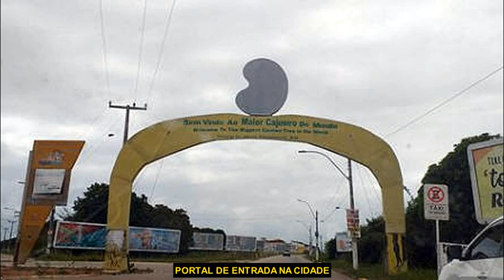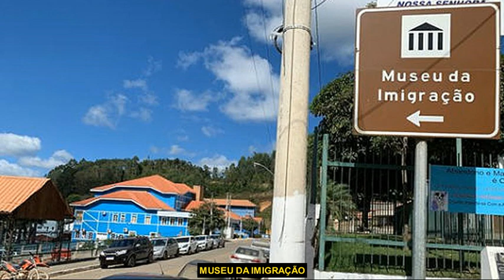PARNAMIRIM - RIO GRANDE DO NORTE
Parnamirim é um município brasileiro do estado do Rio Grande do Norte, distante doze quilômetros ao sul da capital estadual. Integrante da Região Metropolitana de Natal.
A origem do nome Parnamirim vem da expressão “Paranãmirim” da língua tupi, que significa "rio volumoso pequeno", de paranã "rio volumoso; mar" + mirĩ "pequeno". Apesar de ainda hoje existirem vários rios e riachos na área que corresponde ao município de Parnamirim, acredita-se que o “Paranã-mirim” conhecido pelos índios potiguares, habitantes da capitania do Rio Grande na época da colonização (século XVII), tenha sido algum curso d’água já desaparecido.
Emancipado de Natal no ano de 1958, Parnamirim é reconhecido internacionalmente como "Trampolim da Vitória", tendo fortes ligações históricas com a Segunda Guerra Mundial quando se tornou sede da então base aérea americana Parnamirim Field — hoje Base Aérea de Natal — devido à sua localização estratégica global, servindo de ponto da partida de muitas aeronaves americanas, de todos os tipos, para levar tropas para o front da África. A grande movimentação de soldados americanos influenciou a população local, introduzindo sua cultura e movimentando, de certa forma, a economia da cidade e até mesmo participando da vida social dos habitantes à época.
Conurbada à capital, Parnamirim vive um intenso crescimento econômico, especialmente no setor imobiliário, se tornando uma verdadeira extensão de Natal. Seu Índice de Desenvolvimento Humano (IDH-M) é alto, de 0,766, o maior entre os municípios potiguares. Abriga o antigo Aeroporto Internacional Augusto Severo, durante muito tempo o principal aeroporto do Rio Grande do Norte até sua desativação em 2014, além de ser sede do Centro de Lançamento de Foguetes da Barreira do Inferno, primeira base do tipo no país. Pontos turísticos como o Cajueiro de Pirangi e as praias de Cotovelo e Pirangi do Norte, somando por abrigar eventos e shows musicais durante a alta estação, fazem da cidade um dos principais destinos turísticos do estado.
O relevo do município, com altitudes médias inferiores a cem metros, é formado pela planície costeira, que compreende terrenos alterados em sua forma devido à presença de dunas em sua constituição, além dos tabuleiros costeiros ou "planaltos rebaixados", constituídos de argila, podendo chegar ou não ao litoral. Parnamirim está situado em área de abrangência de rochas do Grupo Barreiras, formadas durante o período Terciário Superior, com a predominância de arenitos com espessura entre fina e média e intercalações de siltitos e argilitos associados sistemas fluviais. No litoral, encontram-se dunas modeladas pela ação dos ventos, de origem marinha, cuja constituição é formada basicamente por areia, as chamadas "paleodunas".
O clima de Parnamirim é tropical chuvoso, quente e úmido (do tipo As na classificação climática de Köppen-Geiger), com índice pluviométrico superior a 1.600 milímetros (mm) por ano, concentrados entre os meses de março e julho.
A cobertura vegetal de Parnamirim é formada pela Mata Atlântica, mais especificamente pela floresta subperenifólia, cujas espécies possuem folhas verdes e largas, troncos densos e delgados e solo coberto por uma camada de húmus, além dos tabuleiros litorâneos, que predominam em áreas modificadas pela ação humana. O pouco da vegetação original que restou encontra-se protegido.
O município possui, em sua lei orgânica, um código ambiental, publicado com o objetivo de preservar as belezas naturais existentes em todo o município e garantir a qualidade de vida de gerações consideradas futuras. Parnamirim possui seis unidades de conservação ambiental: o Parque das Exposições, a unidade de Emaús, a lagoa do Jiqui, a praia de Cotovelo e o cajueiro de Pirangi, além de zonas de proteção ambiental, definidas pelo plano diretor, que se dividem em três subzonas distintas: I, II e III.
Segundo estudos divulgados em 2009, na fauna municipal foram cadastradas 98 espécies de aves, 70 de artrópodes, dezessete de mamíferos e nove de anfíbios, entre as quais estão o chorozinho-de-papo-preto e o patinho-do-nordeste (aves ameaçadas de extinção, comuns em áreas verdes); morcegos das famílias phyllostomidae e vespertilionidae (mamíferos); a cobra-coral-verdadeira e o teiú (répteis). Já na flora foram encontradas 59 espécies de árvores, sendo as principais o pau-brasil, a sapucaia, o louro-canela, a pitombeira e o goiti-trubá.
Maiores informações sobre a cidade de Parnamirim e sobre outras cidades brasileiras, suas histórias, suas economias e suas atrações turísticas, culturais e de lazer, podem ser encontradas no endereço . Dê o prazer de sua visita.
Referência para o texto: Wikipédia.